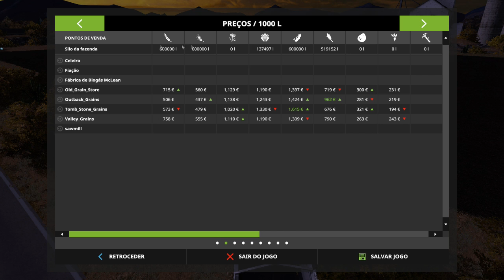MINHA ESTRATÉGIA DEU CERTO! | FARMING SIMULATOR 17 #285 | PT-BR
Série: Rumo ao Sucesso - Farming Simulator 2017
Episódio:285